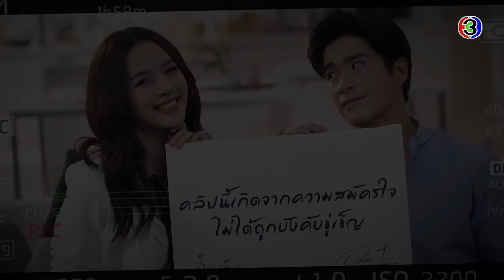FIN | มาร่วมมือกันเอาชนะพ่อฉันกันเถอะ | เกมปรารถนา EP.7 | Ch3Thailand